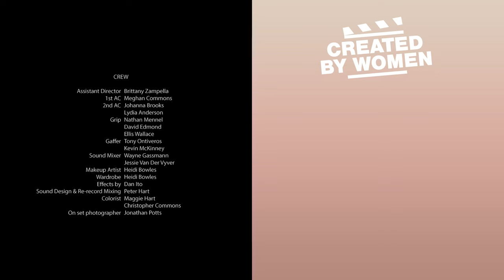Have You Ever Been Ghosted? | Ghost Story | Created By Women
Ghost Story is a modern fairytale that takes you on a magical journey into modern dating.

Director - Maggie Hart
Writer - Maggie Hart
Producer - Brittany Zampella
Director of Photograhy - Chris Commons
Production Designer - Rachel Dotson
Composer - Khris Clymer
Editors - Maggie Hart and Jonathan Potts
1st Assistant Director - Brittany Zampella
1st AC - Meghan Commons
2nd AC - Johanna Brooks and Lyida Anderson
Gaffer - Tony Ontiveros and Kevin McKinney
Grip - Nathan Mennel, David Edmond, and Ellis Wallace
Sound Mixer - Wayne Gassmann and Jessie Van Der Vyver
Makeup/Wardrobe - Heidi Bowles
On Set Photographer - Jonathan Potts and Mike Tsai
Art Department PAs -
Mariana Leite
Kerry Burrow
Nathan Johnson
Aaron Hoye
Simon Stevens
Production Assistants -
Tristan Pomerance
Caleb Miller
Thomas Batliner
Joe Disciacca
Jonathan Potts
Effects - Dan Ito
Sound Design & Re-record Mixing - Peter Hart
Colorist - Christopher Commons and Maggie Hart

Sam - Emily Shackleford
Noah/Ghost - Andrew Fergeson
Fairy - Jessi Burkette
Boring Date - Brandon Kelly
Guy 1 - Hollis Wilhoit
Guy 2 - Nick Pick
Guy 3 - Petey Magee
Empathy Elf - Juliana Allen
Zombie - Cody Greeley
Poltergeist - Stephen Tafoya
Noah's Friend - Ellis Wallace